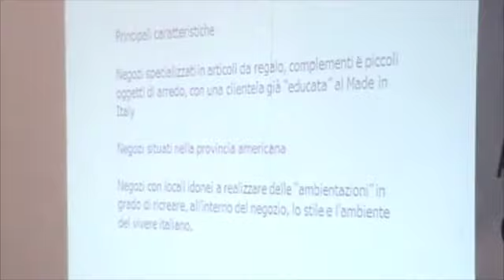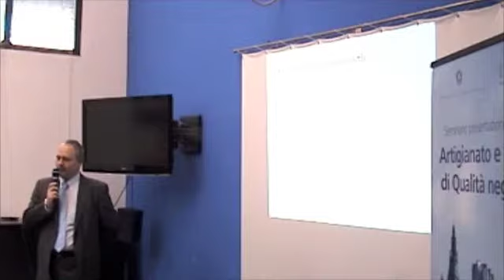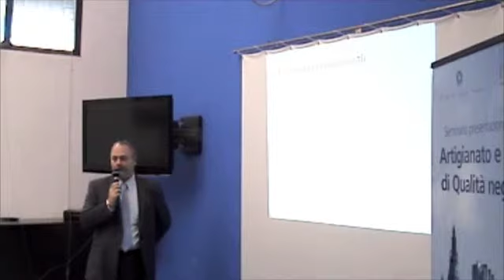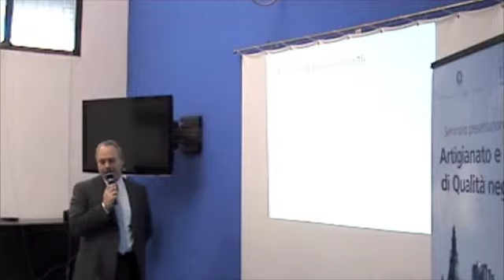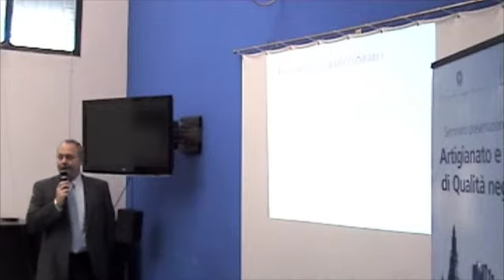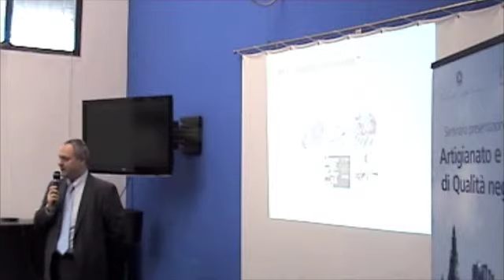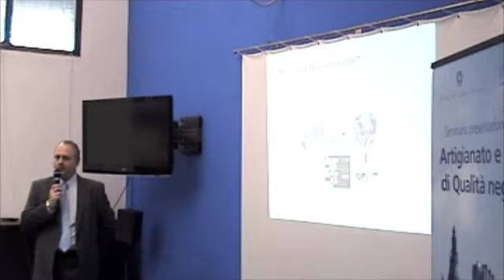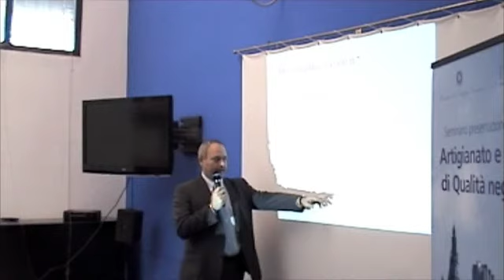Artigianato e design di qualità negli USA 4/8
Il progetto è finanziato dal Ministero Sviluppo Economico
Relatore: Fabrizio Giustarini - Ice Atlanta